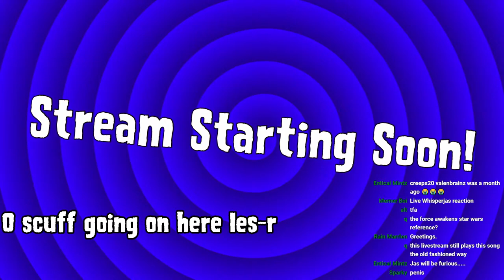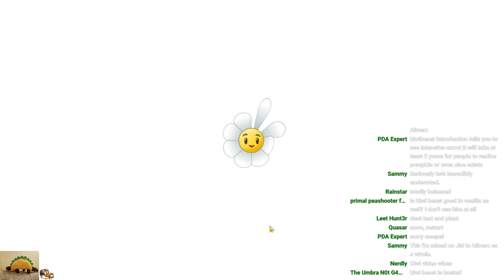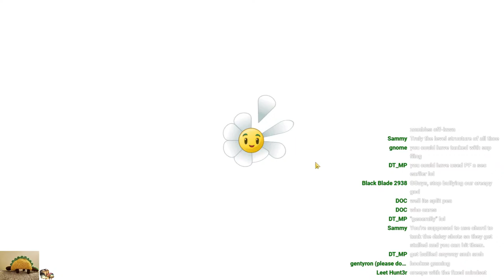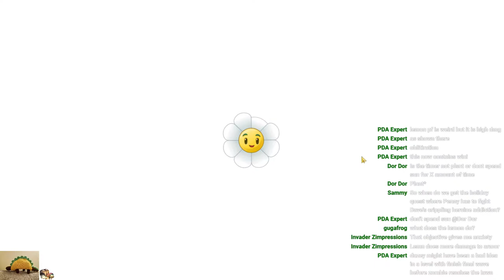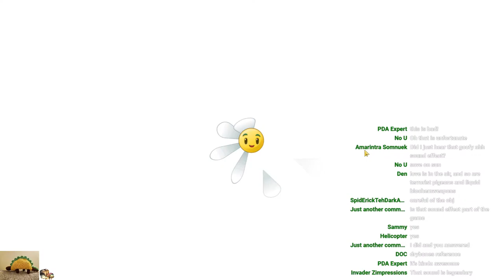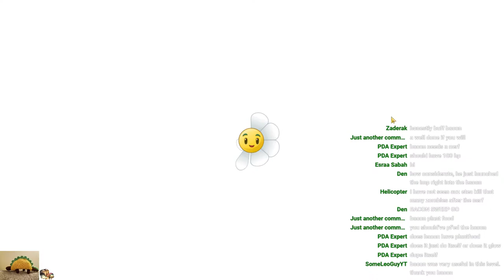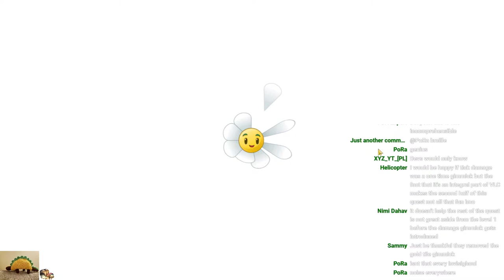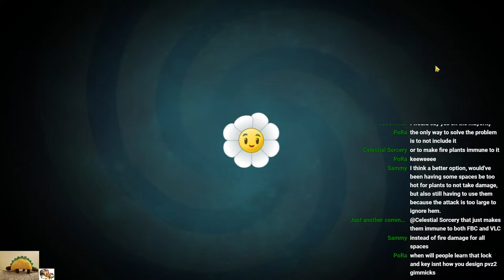Playing MORE AltverZ Holidays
Plants Vs. Zombies 2: Alternate UniverZ has a lot of sidecontent we've neglected, so I want to try to beat as much of it as I can. Some of this stuff is from older updates, some of it is new, and I want to beat it all. Doubt I will today, but still. Gotta prepare for Crimson Front when it releases so we can get that blasted out, for sure. We also got to use a few plants we haven't had a real chance to use yet, so I'm looking forward to seeing how they perform, honestly.

As an aside, I think we're mostly done with the notable content in Auz, most of what will be left will be Invaded levels and custom levels which are ok. We'll see if we get those beaten. For now, lets enjoy the cool stuff, eh?